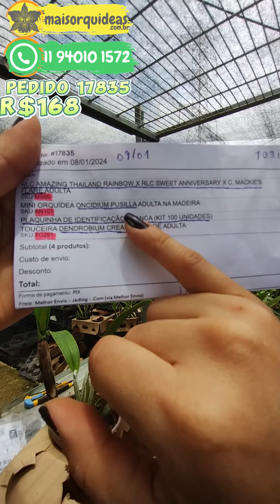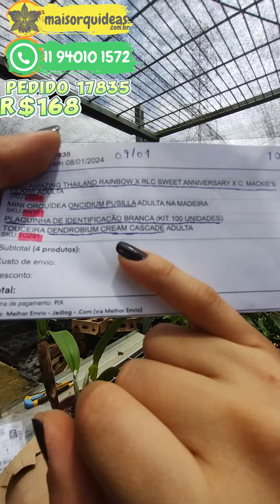COMPRAS DE ORQUÍDEAS PELA INTERNET! PEDIDO 0109